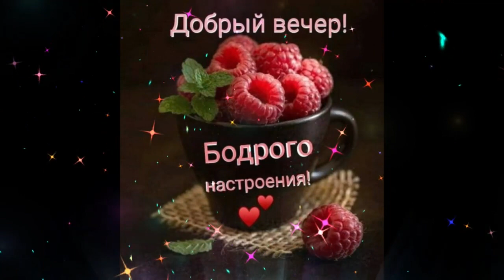ДОБРЫЙ ВЕЧЕР Алисия Поцелуй Меня